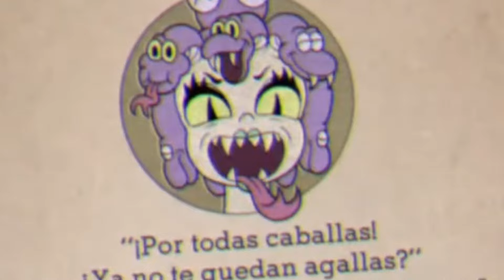JUGUÉ CUPHEAD POR PRIMERA VEZ #3 🤫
Me apoyarias BASTANTE dejando tu like y sub.

➽ Me puedes apoyar mas usando mi Código de Creador "Braynex" en la tienda de Epic, te lo agradecería.

Espero haberte sacado una sonrisa y que tengas un buen día, tarde o noche. 🔥

Capitulos:
00:00 Presentación
00:19 💥 Primer Jefe (Capitán Barbasalada)
02:01 Tortuga 🗣️🔥
02:03 💥 Segundo Jefe (Reynita Abejita)
05:13 💥 Tercer Jefe (Robot del Dr. Kahi)
08:16 Nivel Extra
09:06 Nivel Extra
09:51 Nivel Bonus
09:57 💥 Cuarto Jefe (Werner Werman)
11:55 💥 Quinto Jefe (Titi Trinos)
13:48 💥 Sexto Jefe (Sally Teatral)
15:48 💥 Séptimo Jefe (Expreso Fantasma)
18:32 FINAL